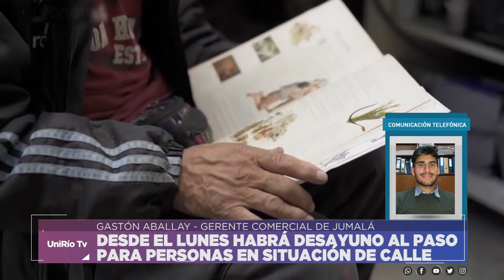DESAYUNO AL PASO PARA PERSONAS EN SITUACIÓN DE CALLE - GASTÓN ABALLAY